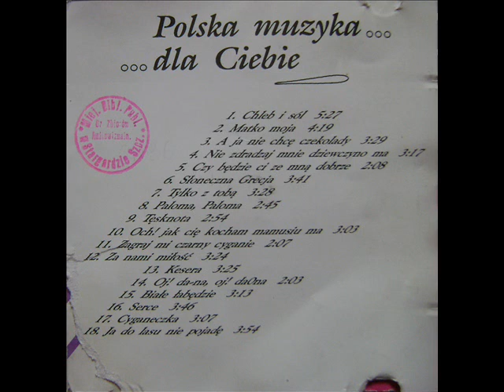Irys - Tęsknota [Top1 Polska Muzyka dla Ciebie (Brawo) (CD 006)] (Disco-Polo Biesiada)